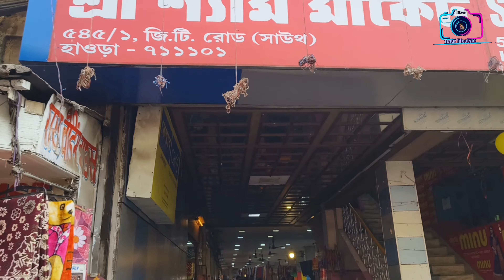মঙ্গলা হাট থেকে জলের দামেশীতেরপোশাককিনুন|Howrah Mangla Hatt Sarre Wholesale Market|Mangla Haat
মঙ্গলা হাট থেকে জলের দামেশীতেরপোশাককিনুন|Howrah Mangla Hatt Sarre Wholesale Market|

Mangla Haatমঙ্গলা হাট থেকে জলের দামের শাড়ি কিনুন|Howrah Mangla Hatt Sarre Wholesale Market|

Mangla Haat Kalkataমঙ্গলা হাট থেকে জলের দামের শাড়ি কিনুন|Howrah Mangla Hatt Sarre Wholesale Market|Mangla Haat Kalkata

হাওড়া মঙ্গলা হাট থেকে কিনুন অবিশ্বাস্য জলের দামে শাড়ি | Howrah Mangla Hatt Sarre Market |

কলকাতামঙ্গলা হাটহরিশাহাট শাড়ির মার্কেট|harisha haat kolkata| khanna market| khanna market

খান্না মার্কেট থেকে জলের দামে শাড়ি কিনুন|Khanna Haat SareeMarket|Harisha Haat| Khanna Market 2023

মঙ্গলা হাট থেকে জলের দামে শাড়ি কিনুন| Howrah Mangala Haat Saree Wholesale Market| Mangla Haat Howrah|

harisha haat kolkata| khanna market| khanna market Kolkata|হরিশাহাট শাড়ির মার্কেট|harisha haat kolkata| khanna market| khanna market Kolkata|

হরিশাহাট শাড়ির মার্কেট|harisha haat kolkata| khanna market| khanna market Kolkata|হরিশাহাট শাড়ির মার্কেট|harisha haat kolkata| khanna market|

khanna হরিশাহাট শাড়ির মার্কেট|harisha haat kolkata| khanna market| khanna market Kolkata| Kolkata khanna market|

Hello my friends today share a vlogs video where explain about marketing  in mongla haat. if you want to Marketing  in cheapest price. I will always advised you going to Kolkata wholesale saree market.

হরিশাহাট ফাস্ট ভিডিও

kolkatakhannamarket khannamarketsareehaat khannamarketwholsale vlogs # khannamarketkolkatawestbengal#khannamarkethaat# khannahaat# horishahaatwholesalemarketkolkata

harisha haat kolkata| khanna market| khanna market Kolkata|হরিশাহাট শাড়ির মার্কেট|harisha haat kolkata|

in this video I will show you hawrah Mongol haat wholesale saree market. you can see mongla haat garments cheap price in this video.mongla haat in Kolkata famous for its cheap price wholesale. market in Kolkata

হরিশাহাট ফাস্ট ভিডিও